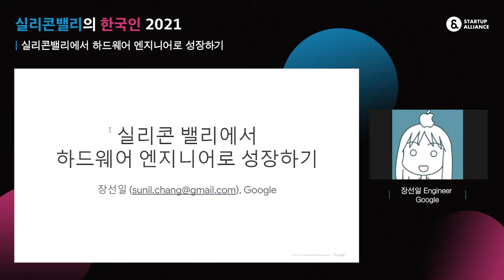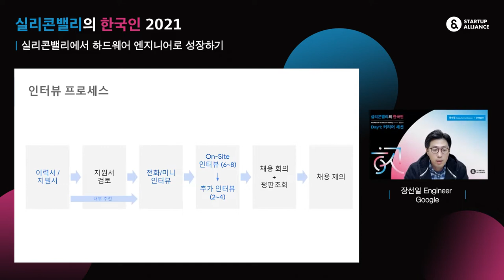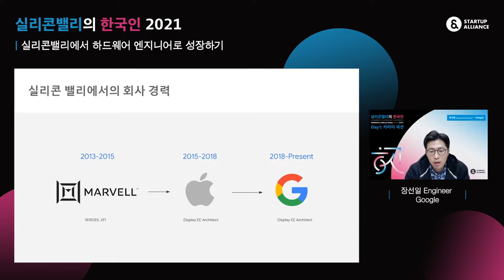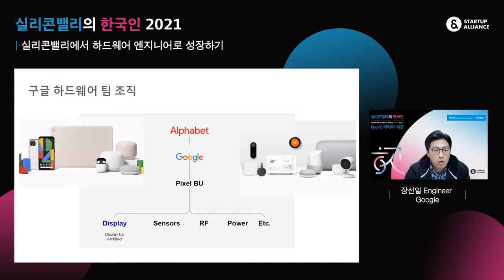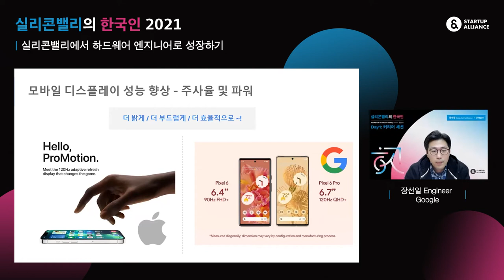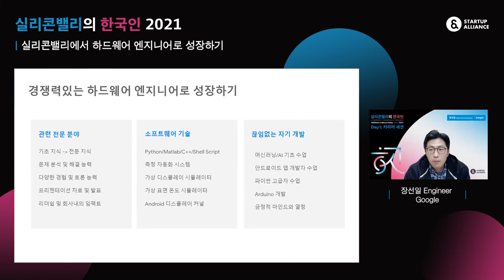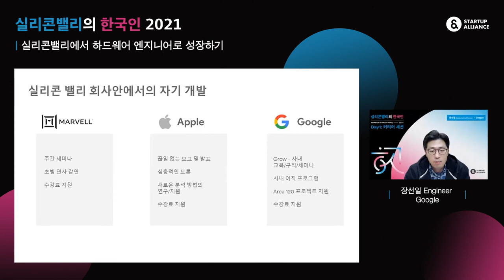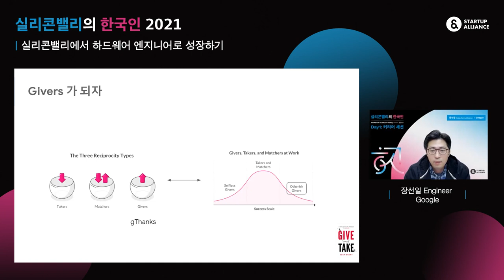[실리콘밸리의 한국인 2021] 실리콘밸리에서 하드웨어 엔지니어로 성장하기 (Google 장선일 엔지니어)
커리어 세션의 세 번째 발표는 Google에서 9년간 일한 장선일 하드웨어 엔지니어로 이어집니다. 교수에서 엔지니어로 진로를 바꾼 그가 구글 하드웨어팀과 경쟁력 있는 엔지니어로 성장하는 방법을 소개합니다.